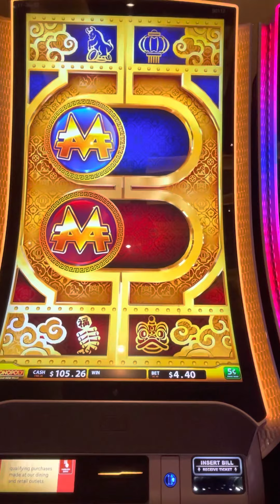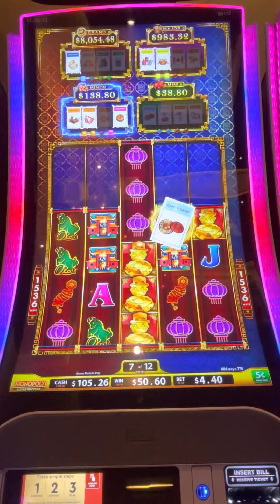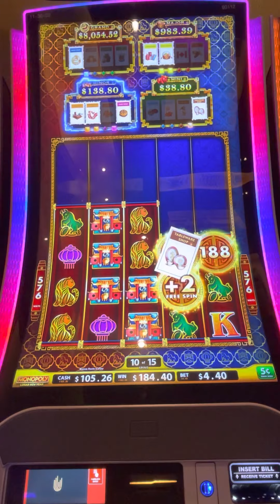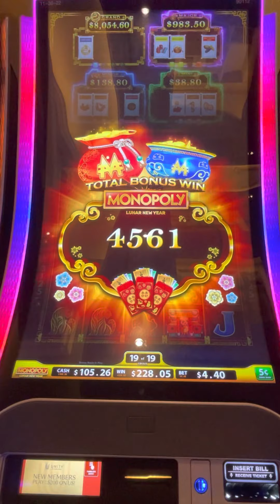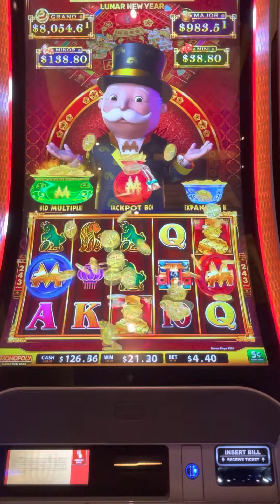Expanding Reels Jackpot Bonus!!!! Finally!!